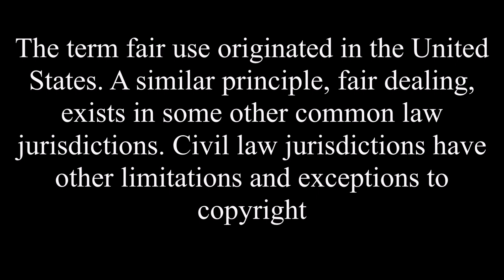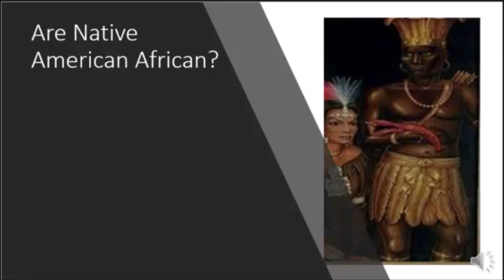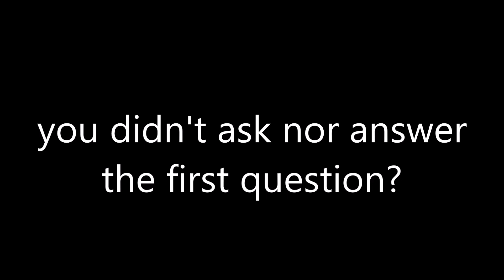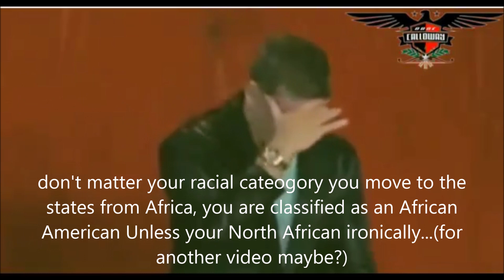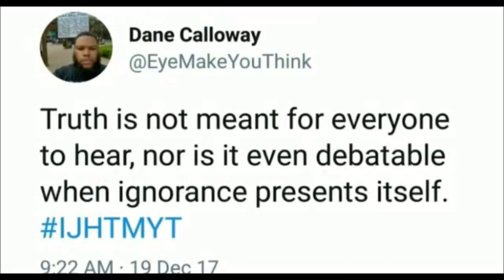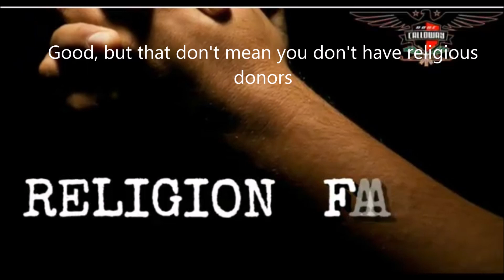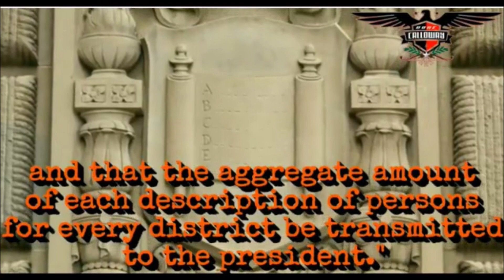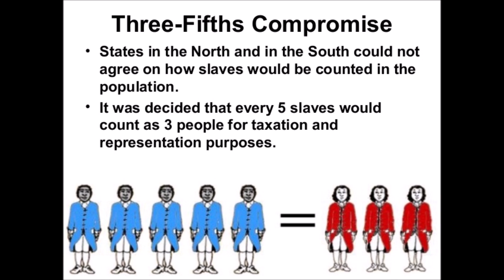RE Whats The Real Identity of An African American?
Me having fun with this whole We Aint African movement. I can tell these types don't carry much sources and seem too rearrange them. I am responding to Dane Calloway.. This self supremacy nonsense had to be responded to.
I could of dropped so much more knowledge during this video, but I had to ease into it. Trust me their will be a part 2. I don't wanna bring too much attention to this so bare minimum three videos in all.